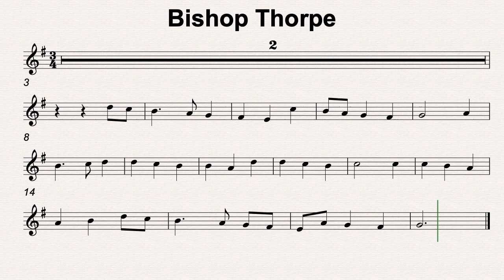G Maj 34 Bishop Thorpe 70bmp